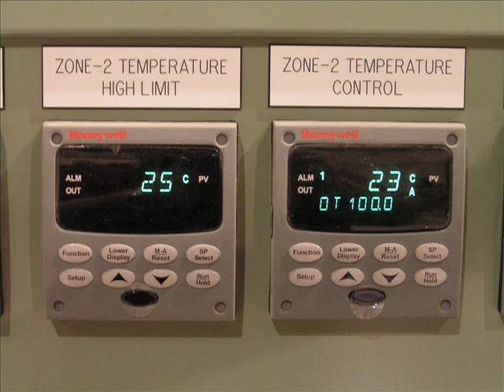Lanly Industrial Oven & Dryer Application Photos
Slide Show of various Lanly oven and dryer applications.  Examples incude Multi Zone Continuos ovens, Sanck Food Dryers, Large Batch Ovens, Aluminum Aging Ovens, Drop Bottom, Car Bottom, and Monorail.  Lanly build ovend and dryers for the Aluminum, Automotive, Ceramics, Chemicals, Coatings, Electical Coil, Fastener, Food, Foundry, Refractory, Rubber, Plastic, Steel Heat Treat and Textile Industries.